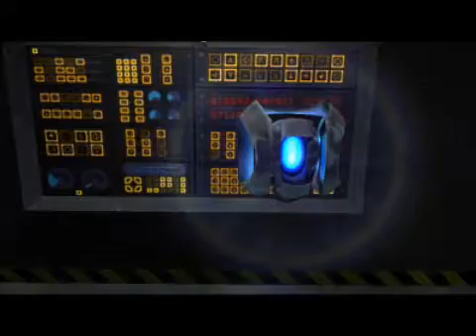Halo 1-part 31